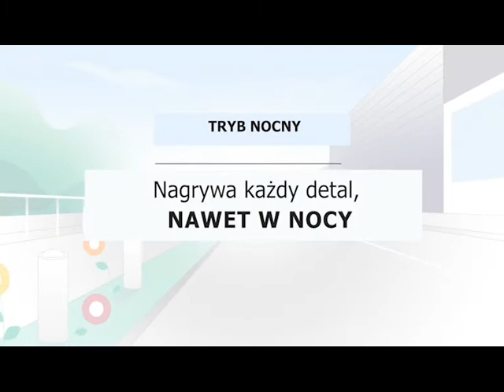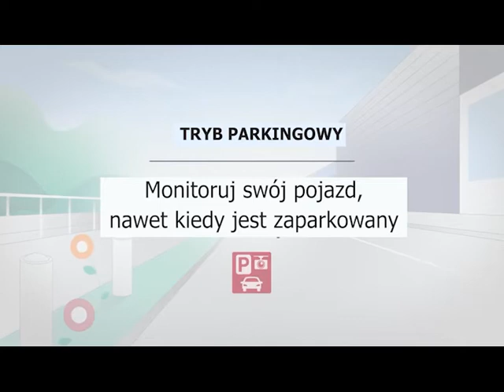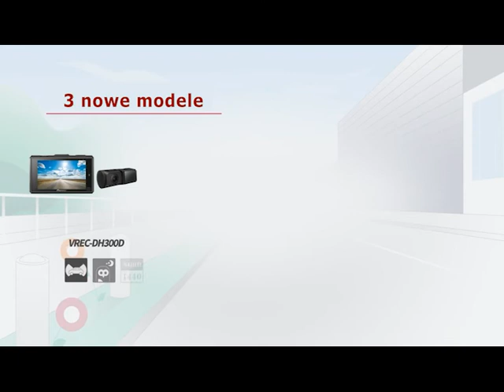Rejestratory samochodowe Pioneer.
🔗 Czy wiesz, że zainstalowanie rejestratora samochodowego Pioneer może zapewnić spokój ducha i ochronić się przed nieuczciwymi roszczeniami ubezpieczeniowymi. Dzięki nagranemu materiałowi w razie wypadku, masz możliwość szybkiego i łatwego zidentyfikowania, sprawcy kolizji oraz kto jest winny.

► Nagrywanie w rozdzielczości FULL HD przy użyciu szerokich kątów widzenia pozwala rejestrować wysokiej jakości obraz zarówno w dzień, jak i w nocy.
► Możesz nawet monitorować swój pojazd, gdy jest zaparkowany, w przypadku niektórych modeli nawet 24 godziny na dobę, 7 dni w tygodniu, 365 dni w roku dzięki całodobowemu trybowi bezpieczeństwa Pioneera.
► Pioneer zapewnia poziom bezpieczeństwa i ochrony, którego potrzebujesz, zapewniając dodatkowe oko na drogę.